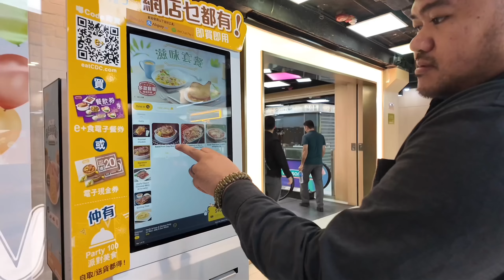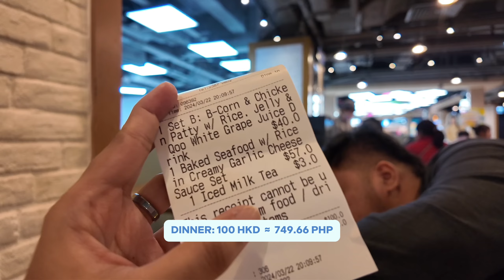HONG KONG VLOG 🇭🇰 Let's Explore Ocean Park & Water World 🌊 Sobrang nag-enjoy kami dito | We The TZN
Did you know that there's a waterfront water park in Hong Kong? If you're visiting Ocean Park, might as well visit Water World as well! 🌊

💙 WeTheTZN

📷  FILMING EQUIPMENT
Camera: iPhone 14 / DJI Osmo Pocket 3 / GoPro 11 / DJI Spark